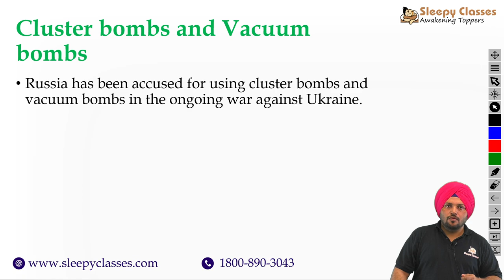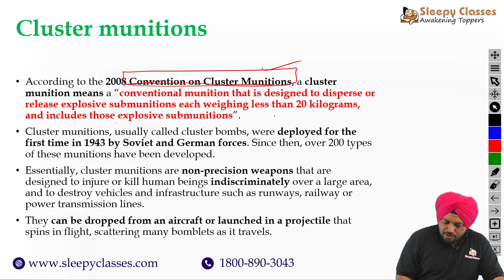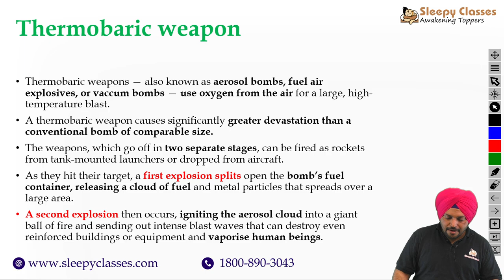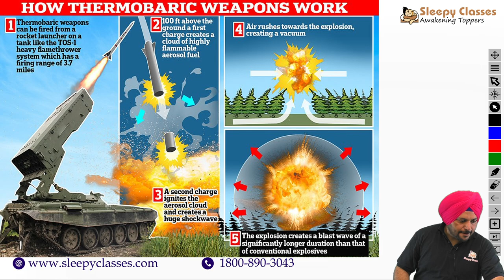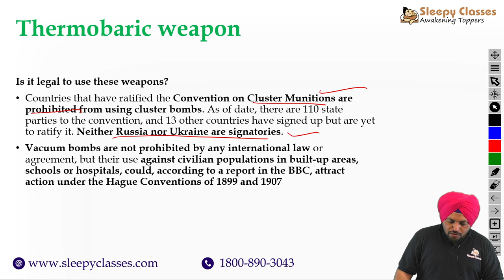Few Minute Series || Cluster and Vacuum bomb || 05 March 2022 || UPSC IAS